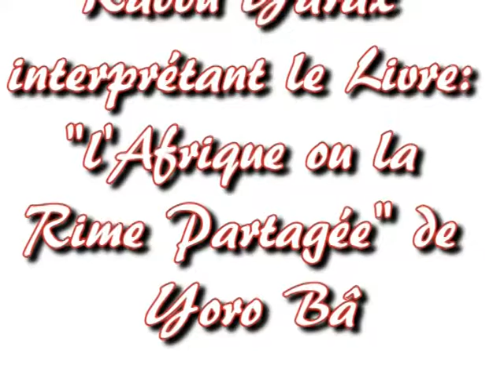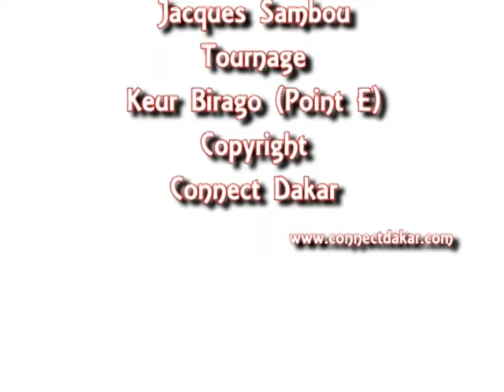Afrique ou la rime partagée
Afrique ou la rime partagée, un livre de professeur Yoro Ba , interprétée par la troupe théatrale Kaddu Yarakh. Le trésor caché d'un continent digne ..